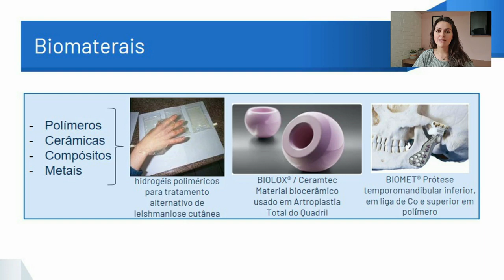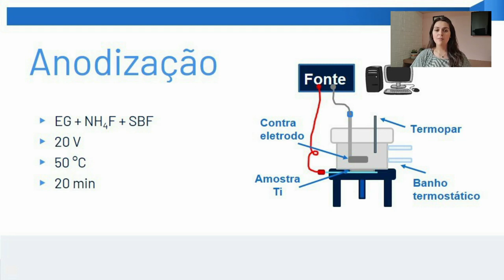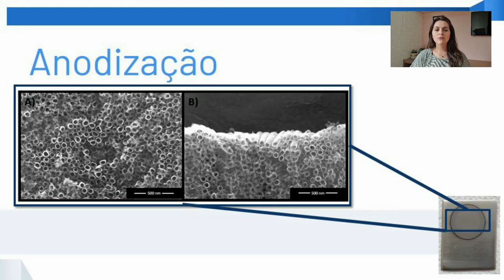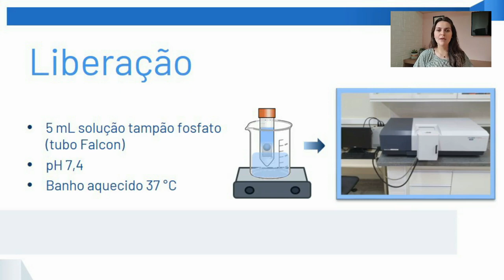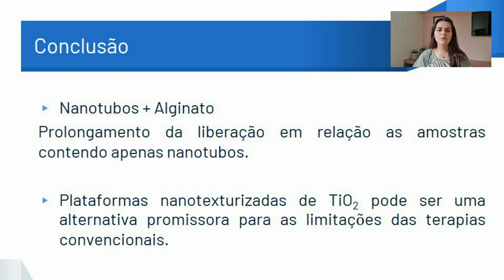Sistema de liberação controlada de substâncias baseado em filmes nanotexturizados de TiO2